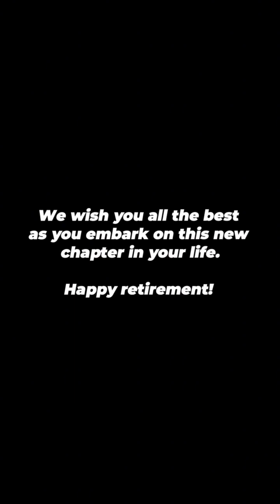Dr Martinez Farewell